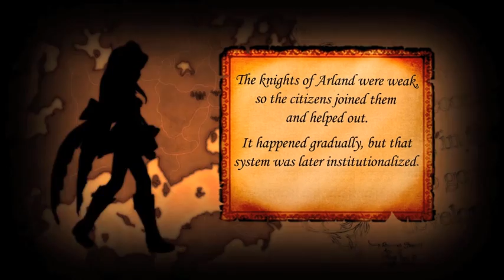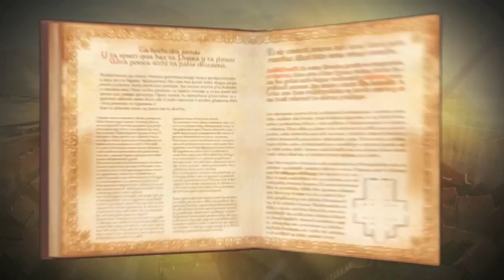PS3 - Atelier Totori ~ The Adventurer of Arland ~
Thank you NISA!!!

Copyright: Gust / NISA
Coming to us September 27th 2011!!!